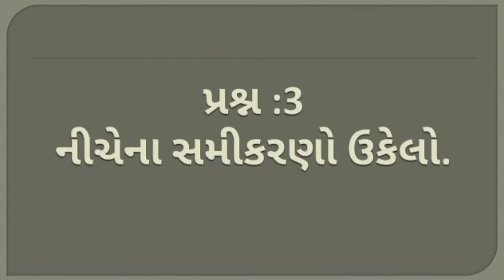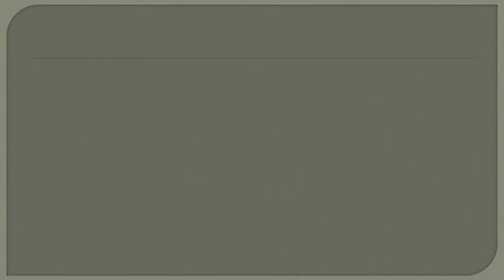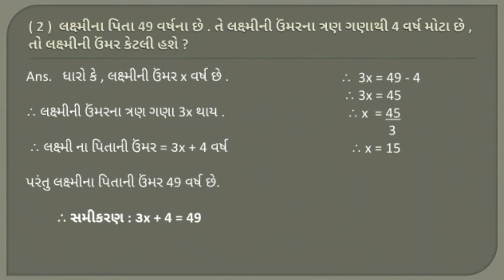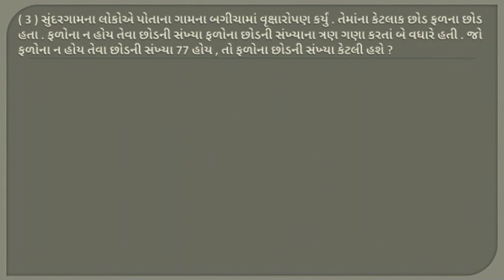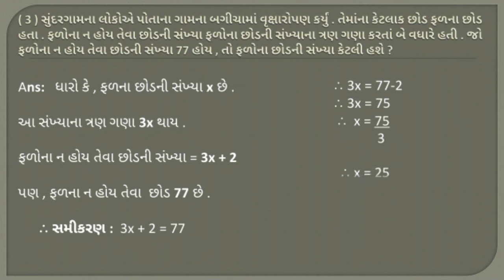STD-7, CH- 4, સાદા સમીકરણ | SADA SAMIKARAN | QUESTION-3 | PART 16 | swadhyay-4.4 | સ્વાધ્યાય-4.4